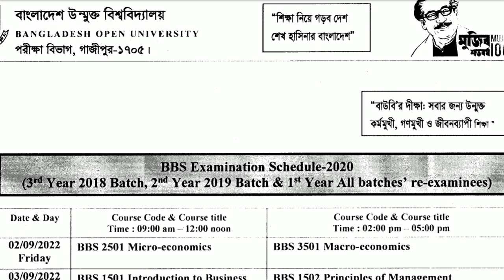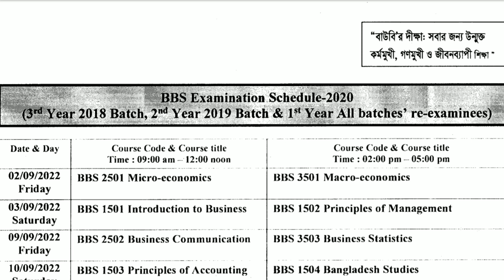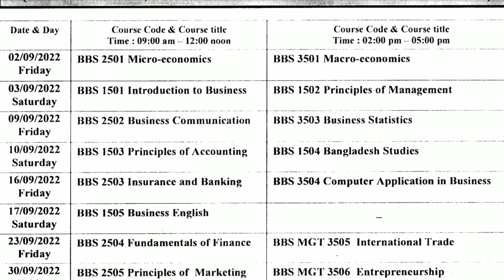Bangladesh Open University BBS Exam Routine 2022